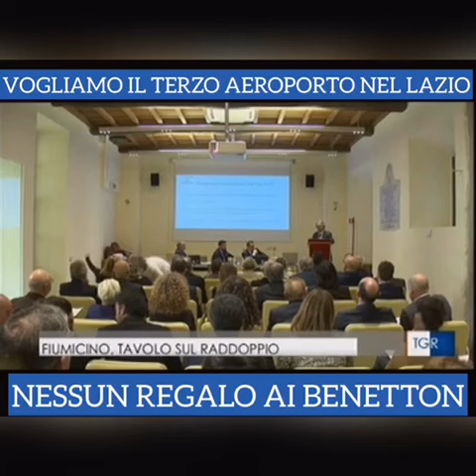Tg3, Fratelli d'Italia: Vogliamo il terzo aeroporto nel Lazio, nessun regalo ai Benetton